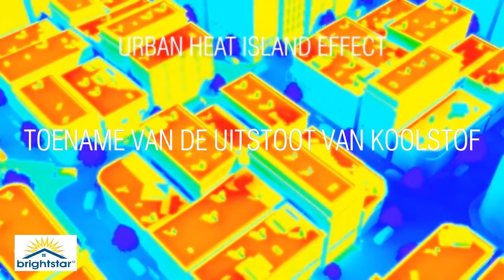BRIGHTSTAR® MOVIE 2016 BE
BescHypertectum ® offers the best solutions for water sealing and protection of roofs, tanks, asphalt membranes, car car parks and stadiums, bathrooms, verandas and balconies, EPDM membranes etc. etc.
Hypertectum ® vous offre la meilleure solution pour l'étanchéité et la protection de toitures, réservoirs, membranes d'asphalte, aires de stationnement et parkings, salles de bains, vérandas et balcons, membranes EPDM etc
Hypertectum® biedt de beste oplossingen voor waterafdichting en bescherming van daken, tanks, asfalt membranen, autoparkings en stadiums, badkamers, veranda’s en balkons, EPDM membranen etc. etcBeschrijvinghrijving